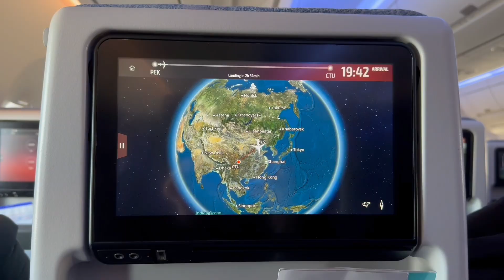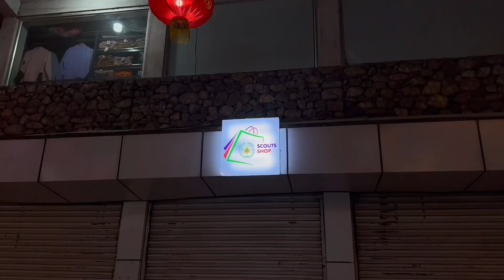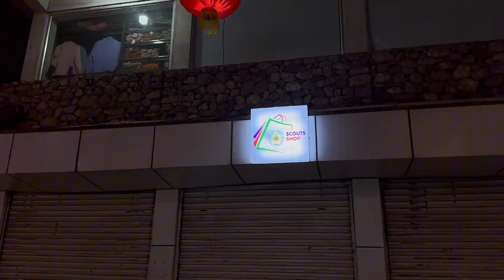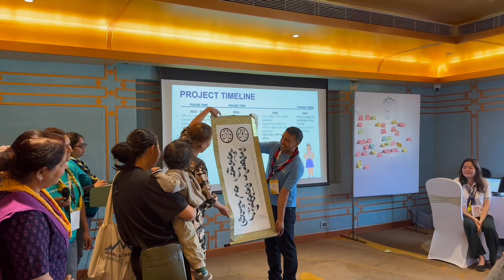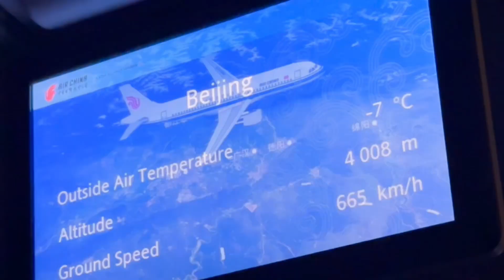Go to Nepal with girl scouts! | VLOG#1